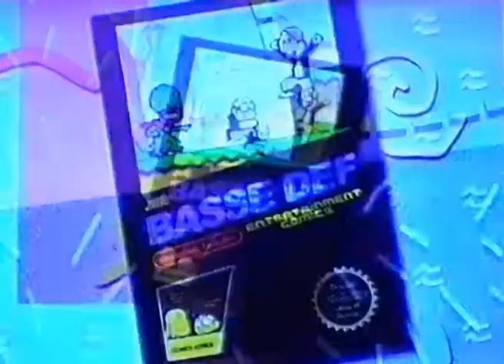Basse Def - La pub du livre [1989]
Basse Def, la BD en pixel art - Disponible aux éditions Omaké Books le 20 juin 2013.

Merci à Clément, Rémi, Laurent & Cécile du studio Chocolat, Big Company, Céline et Florent.